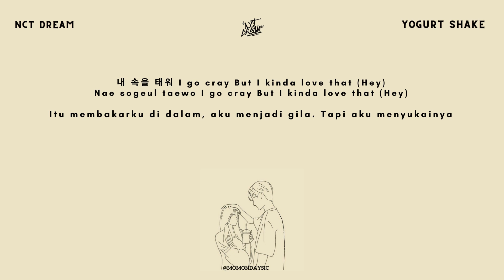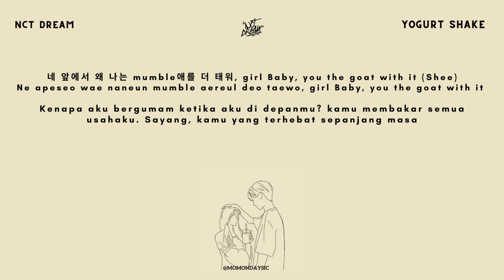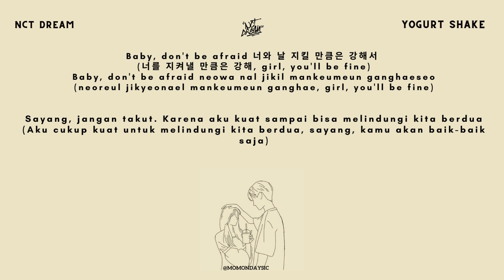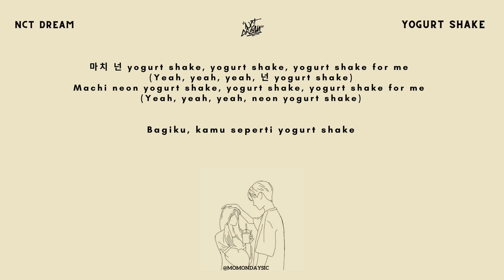NCT DREAM 'Yogurt Shake' Hangeul+Romanized+Indonesia Sub Indo Lirik Terjemahan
Hai, Hello, Anyeong ~~~ Momondaysic Imnidaa ~~
kembali lagi dengan lagu dari NCT Dream dengan album ketiga mereka ISTJ

Title : Yogurt Shake
Artist : NCT DREAM
Album : ISTJ
Label : SM Entertaiment